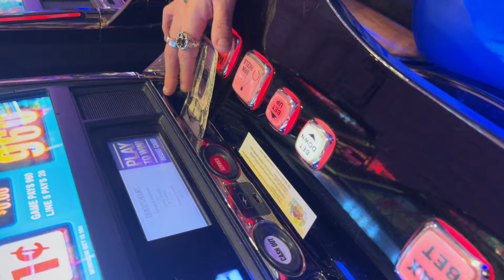Danny Dwyer - Aura (Official Video)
Aura by Danny Dwyer & Jeremy Zucker
Directed by @parismumpower
DP / Editor @ivytellin

Thanks to: Jeremy Zucker, Mathilda Lou Roettger, Renee Murden, Jaden Edwards, Abhi Raju, Emily (@princessdemon666)

Lyrics:
Restless nights
Something’s wrong with me
I can’t sleep
Without you next to me
You’re not here
But you ought to be
You should come to me

Baby come to me
Won’t you be here tonight in a minute oh
Just look me in the eyes and I'm in it oh
I need you by my side I admit it oh
Don’t you feel it oh

Hold me tighter, kiss me softer stay until the morning
Nothing’s better get you wetter, caught up in the moment
Feels like heaven when I’m here by your side
I’m not sleeping 'til we see the daylight
I could stay right here forever safe inside your aura
Right here in your aura

Wasting time
When we’re back at home
By your side
I can finally breathe
When you slide to me
Baby slide to me

Ohh, ohh
Ohh, ohh

Ohh, ohh
Ohh, ohh